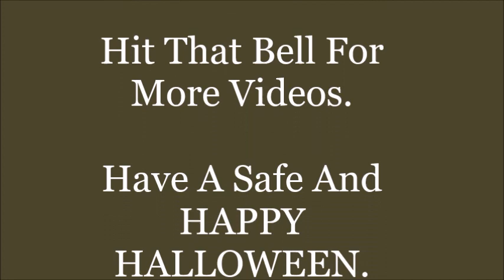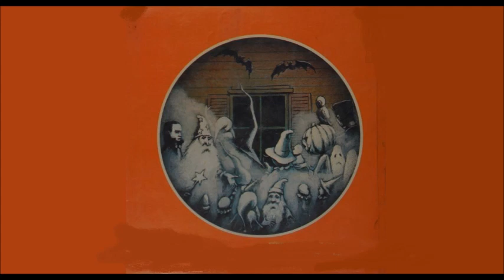It Hardly Seems Like Halloween by David S Rose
Visions of ghosts and monsters appear before a boy who feels like it isn't the Halloween he had hoped for. From the book by David S. Rose.